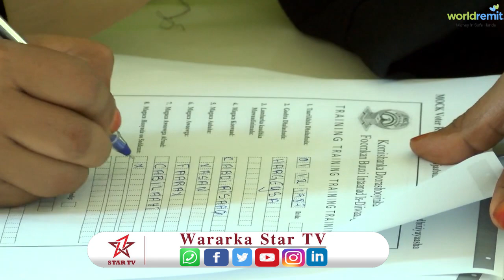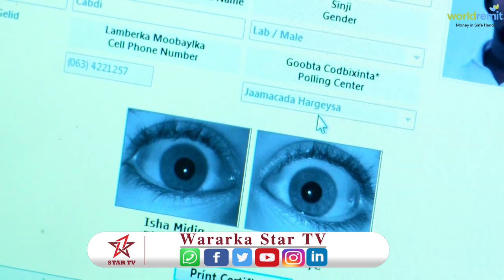Komishanka Dorashooyinka S/lan Oo Manta Tijaabiyey Qalabkii Sadexaad Ee Tijaabada Diwaan Galinta